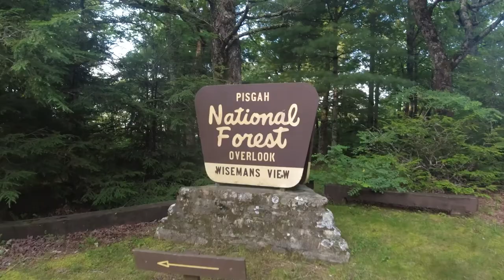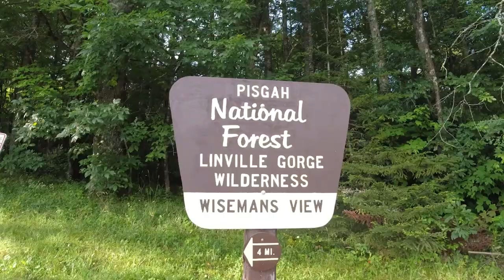The Old 105 Marathon nightmare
"it's more like a nightmare than a dream"
In this video, Aaron Beaver attempts to complete something he has wanted to do for a while. He calls it the 105 marathons.
The Old 105 NC highway is located off  Highway 183 in Newland, NC.
35°57'05.1"N 81°56'06.0"W
The Old 105 NC highway is now a 13.8 forest service road that takes you to one of the most beautiful overlooks in North Carolina. Wisman view.
along this run, Aaron met a few great people.  one was Jordan who has a youtube channel called @ShesShiftingGears . Aaron was struggling when he met her and it was a great relief from his mental bonk.
This was such a stretch physically but even more mentally.
If you know anyone who would love to do this run and wants someone to join or support them let us know.